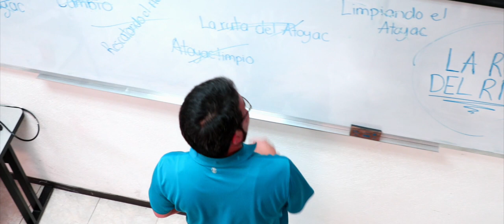RÍO ATOYAC · MIREN Estudiantes hicieron un promocional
Estudiantes de la licenciatura en Comunicación y Medios Digitales de UPAEP realizaron un promocional de La Ruta del Río. Vean cómo quedó, espero sus comentarios.

NOS APOYAN:
· DroneCamPuebla:

Ins: @JATakanoy
Tw: @JATakano